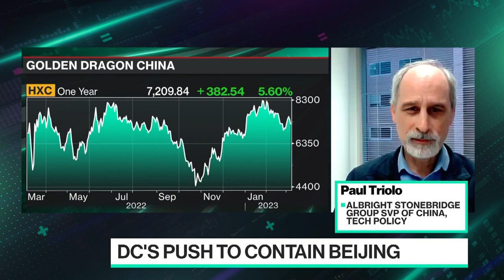China Shakes Up Tech, Data Regimes to Counter US Curbs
Albright Stonebridge Group Senior Vice President for China and Technology Policy Lead Paul Triolo joins Ed Ludlow and Caroline Hyde to discuss tech competition between China and the US.